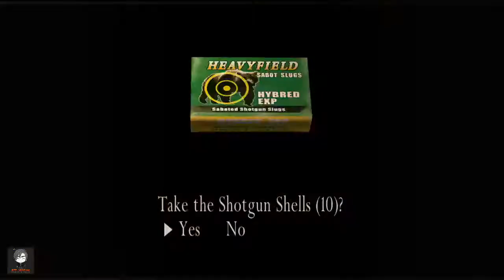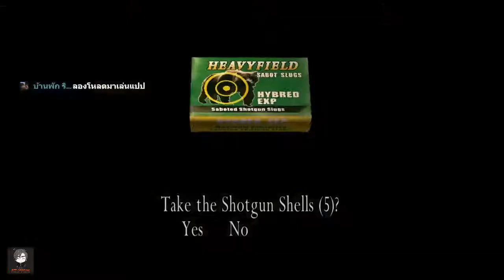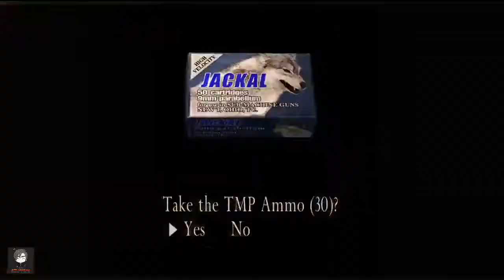Resident Evil 4 #4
Everyday is gaming ^ ^
เล่นเกมให้สนุกไม่ต้องซีเรียสกับผลลัพธ์